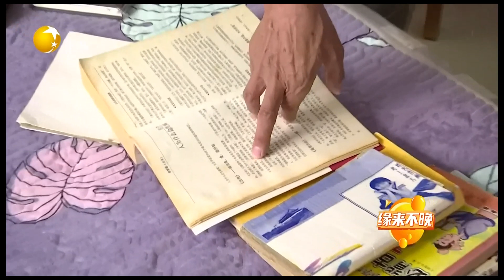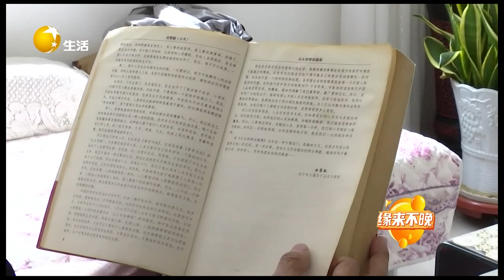緣來不晚 2022 第247期：66歲大媽矯情絕對不找鑲牙的，大叔看不下去直呼：你有潔癖吧？